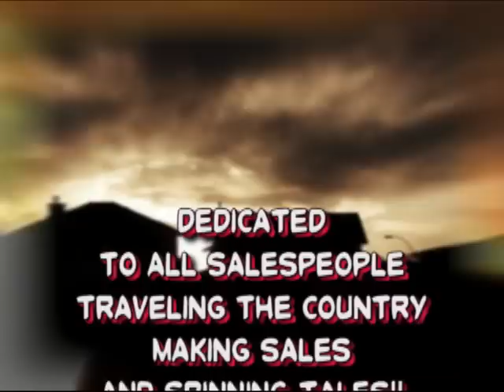ROAD WARRIOR MONDAY . (BALLAD TO THE SALESMAN)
Dedicated to all the Salespeople on the road.